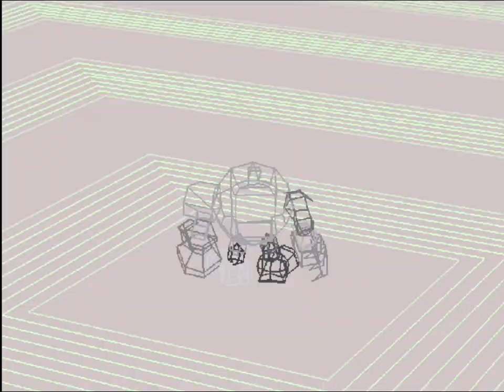Part 62 - Remodel (Special Digivolution Procedure) & Nanimon 5 (Dimentional Key) - Digimon World 1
What's Up Guys! apa kabar viewers semua, ketemu lagi dengan saya aura kasih di Channel YouTube Ekky Kurnia, Terima kasih telah enjoy menonton Gameplay saya & Walkthrough Digimon World 1 yang saya buat dan Sampai ketemu divideo saya selanjutnya. See you next Game! :)

Digimon World 1 (デジモンワールド)

Sinopsis: berkisah tentang "Hiro Mameo" protagonis, yang ditarik paksa dari dunia manusia ke Dunia Digital melalui perangkat digivice "V-Pet". Jijimon menyambut "Hiro Mameo" dan dia mulai berpartner dengan Agumon .Tujuannya adalah untuk melakukan perjalanan di sekitar Pulau File, menemukan semua Digimon penduduk File City yang telah menjadi liar dan membawa mereka kembali, meningkatkan Partner Digimon dalam prosesnya. Hiro harus melatih Digimonnya dan bertempur di seluruh Dunia Digimon sampai kota yang dulu jarang penduduknya berkembang dengan Digimon yang berbeda dari seluruh Dunia Digimon. Hiro akhirnya harus pergi ke Infinity Mountain (lokasi terakhir) untuk menghadapi antagonis, Analogman, dan mega Machinedramon, dan menyelamatkan Dunia Digital dari kehancuran.

Genre: RPG, Role-playing, Adventure, Digital Pet Video Game